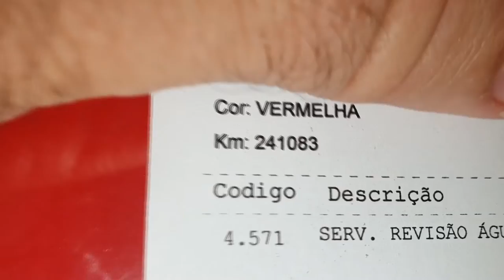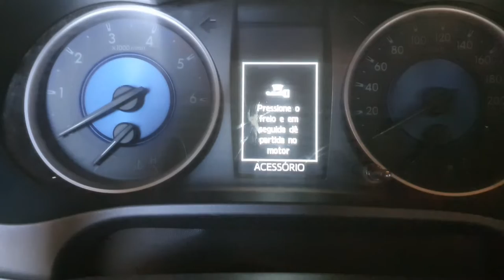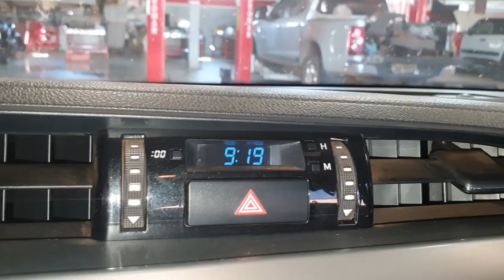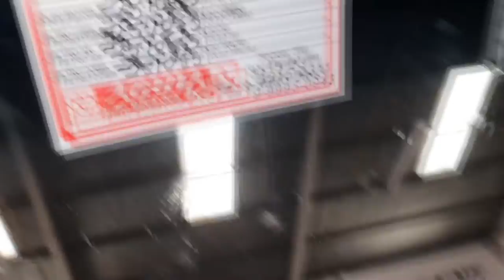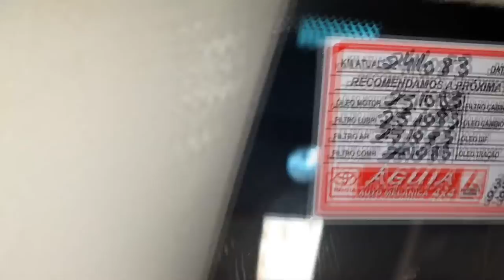EP. 616 // Toyota HILUX 2017 Incrivelmente VERMELHA, Rodizio de PNEUS e Próximos Serviços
A Hilux Incrivelmente Vermelha realizando sua revisão mensal de 10 mil km: 240 MIL KM!
Muito mais que serviço, um verdadeiro laboratório onde podemos constatar de onde vem a fama de indestrutível da Toyota Hilux!

"revisão honda"
"serviços honda"
"revisão tiguam"
"revisão s10"
'revisão toyota"
"melhor camionete"
"protocolo águia"
"sw4 s10"
"bda 4x4"
"manutenção triton"
"manutenção camionete"
"mecânica 4x4"
"chassis hilux"
"montagem hilux"
"militec funciona"
"serviços toyota"
"oficina toyota"
"o que é hilux garbosa"
"mecânica toyota"
"manutenção toyota"
"restauração hilux"
"hilux antiga"
"diesel 4x4"
"como montar motor diesel"
"diesel 4x4"
"embreagem s10"
"melhor mecânica"
"mecânica chevrolet"
"melhor marca óleo s10 5w30"
"como balancear"